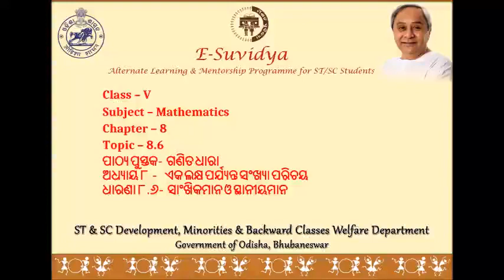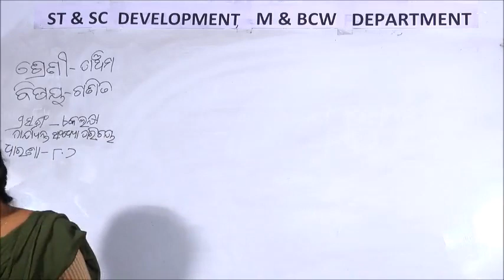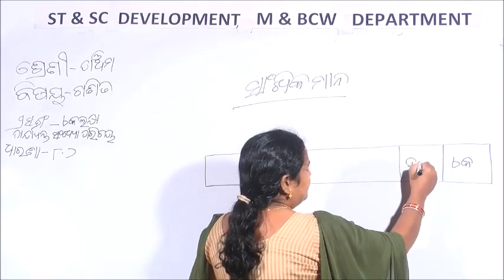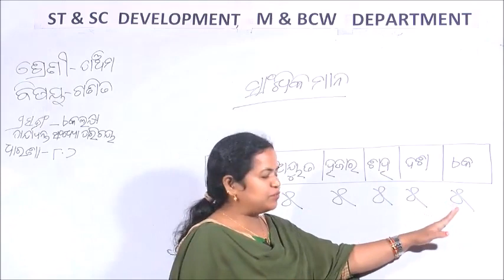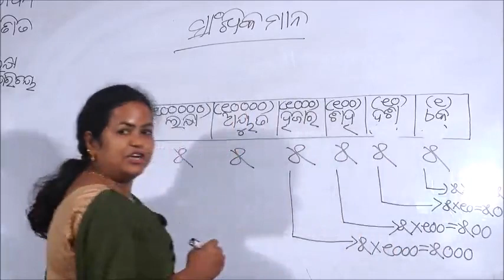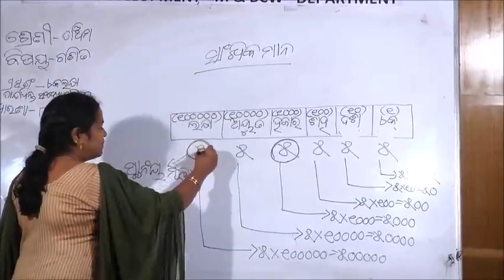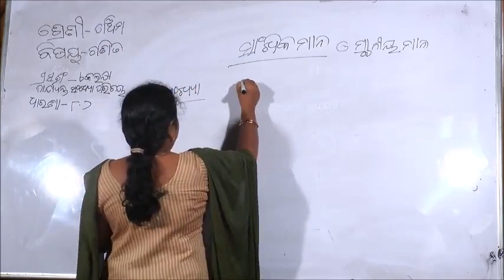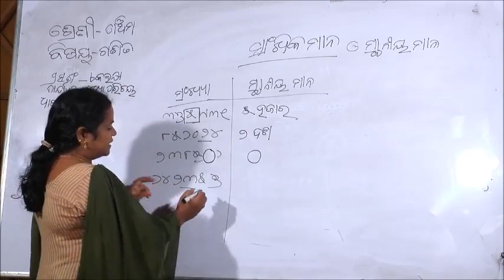Class V MATH 8 6